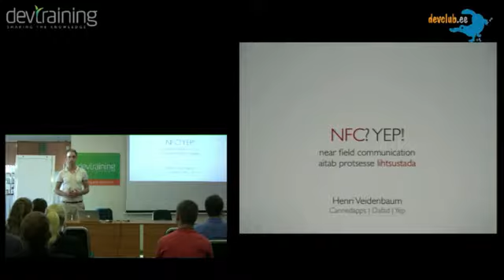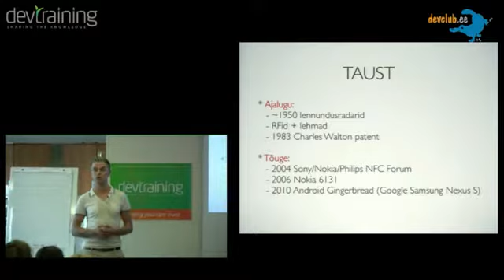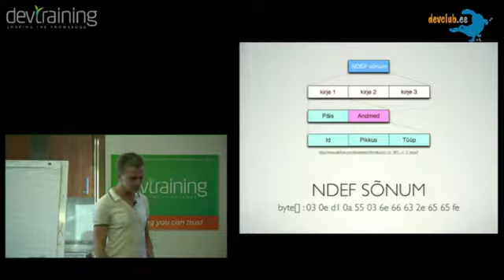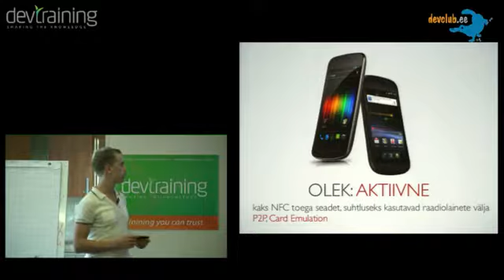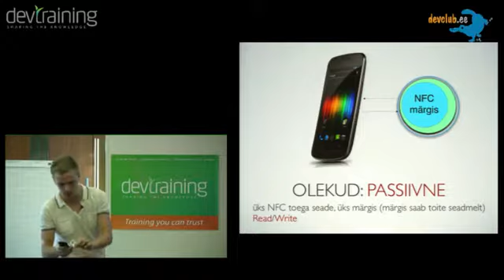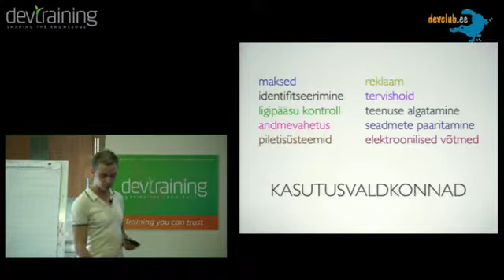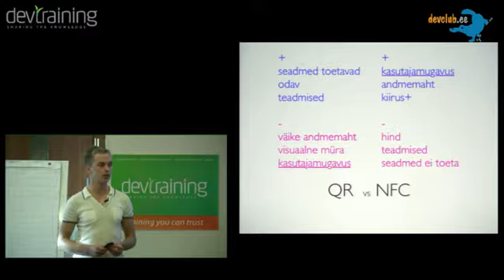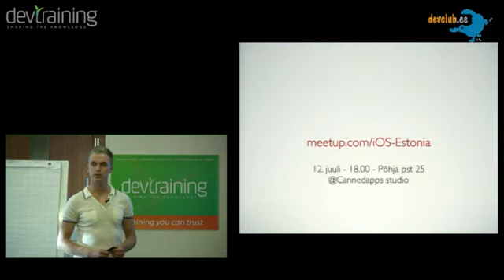2012.07.03 [EST] Henri Veidenbaum - NFC? Yep!